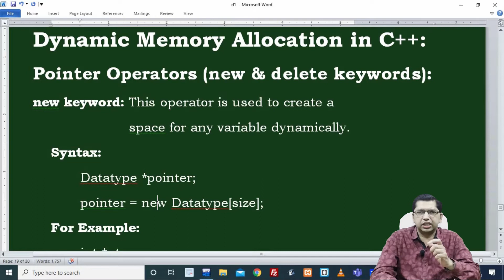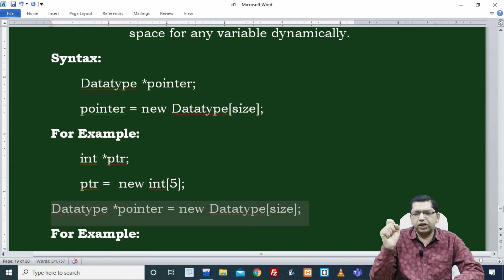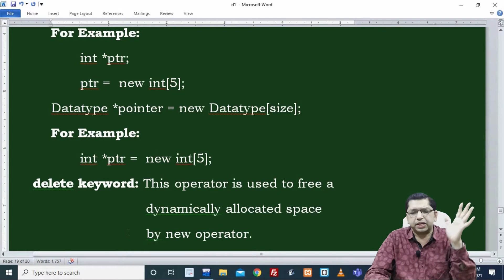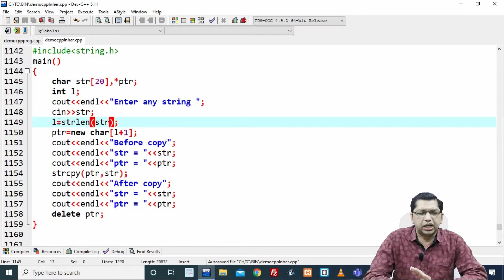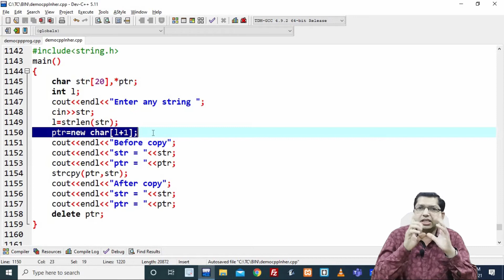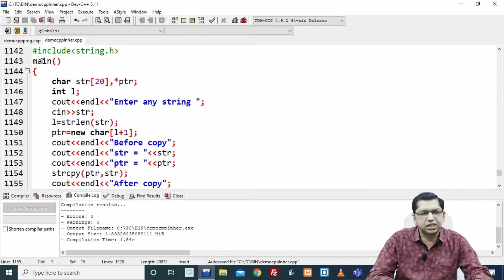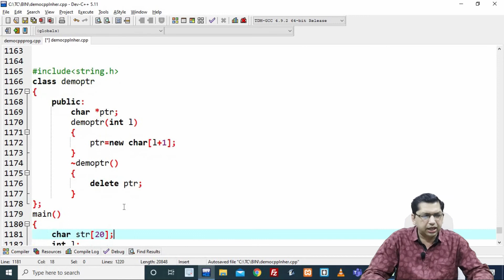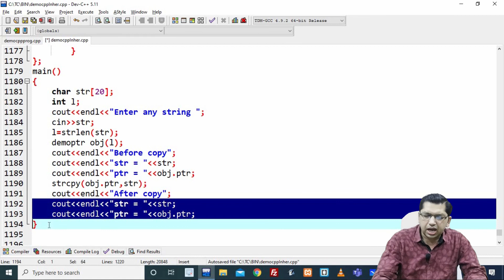Dynamic Memory Allocation in C++ Programming | By Professor Pankaj Gupta | BIIT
BIIT (Bhavyaa Institute of Information Technology)

In This Tutorial We Cover Access Protection in Inheritance | Inheritance in C++ Programming(Part 10)
• Decision Making
 • Switch Statement
• Looping • Arrays
• Typedef
 • Unions
 • Pointers in C
 • Pointers concept